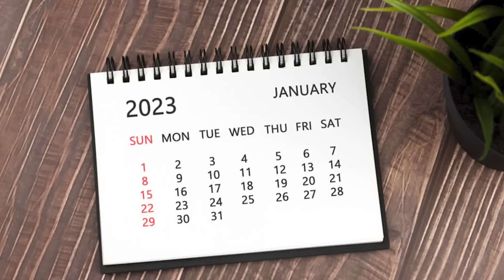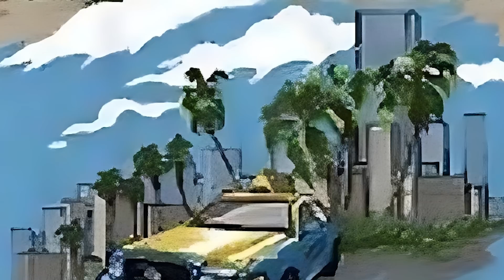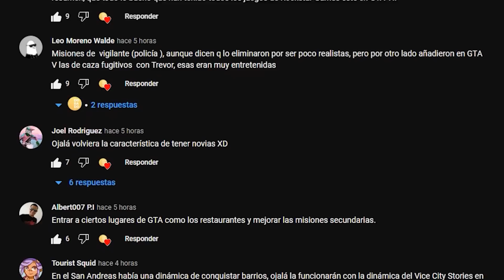TODAS las Veces que Rockstar Games Filtró GTA 6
Mientras estamos a la espera de contenido oficial sobre GTA 6 por parte Rockstar Games, recopilaremos todas las veces que ésta compañía filtró contenido y pistas sobre la próxima entrega de la saga GTA.

0:00 Inicio
0:49 Evento de taxis
2:10 Diseños ocultos:
2:39 Vice City Mambas
3:04 Metro de Vice City
3:26 Diseño E-cola
3:42 Logo del N.O.O.S.E.
4:07 Helicóptero de Vice City
4:54 Coordenadas misteriosas
5:47 Casa OVNI
7:03 Cartel "Nos vemos pronto"

Saludos!

*Final del video